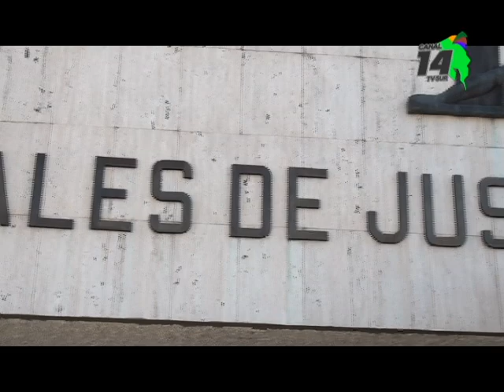Sospechoso de maltratar a su pareja pasará un mes en prisión preventiva